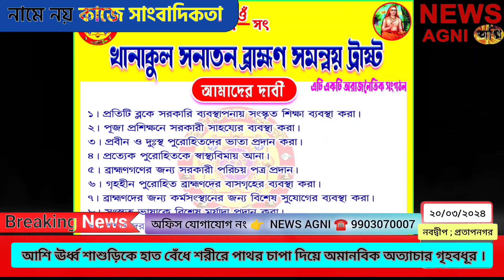আশি ঊর্ধ্ব শাশুড়িকে হাত বেঁধে শরীরে পাথর চাপা দিয়ে অমানবিক অত্যাচার গৃহবধূর । NEWS AGNI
আশি ঊর্ধ্ব শাশুড়িকে হাত বেঁধে শরীরে পাথর চাপা দিয়ে অমানবিক অত্যাচার গৃহবধূর , নেট দুনিয়ায় ভাইরাল, কাউন্সিলর এবং পুলিশ প্রশাসনের তৎপরতা উদ্ধার ।

আশি উর্ধ্ব বৃদ্ধা শাশুড়িকে শাস্তি স্বরূপ হাত বেঁধে শরীরে পাথর ও ইট চাপা দিয়ে রাখার অভিযোগ উঠল গুণধর বৌমার বিরুদ্ধে, যদিও বা গুণধর বৌমা বিষয়টিকে শাস্তি নয়, ডাক্তারের নিদান বলে দাবি করলেও মানতে চাননি এলাকার মানুষ, এমন এক বেদনাদায়ক ও অমানবিক ঘটনার ভিডিও ফুটেজ ছড়িয়ে পড়তেই এলাকায় ছড়ায় তীব্র চঞ্চল্য, খবর পেয়ে দ্রুত ঘটনাস্থলে পৌঁছান স্থানীয় ওয়ার্ড কাউন্সিলর, বিষয়টি জানতে চাইলে অভিযুক্ত বৌমা ঝর্না দাস জানান, চিকিৎসকের কথায় এই কাজ করেছি, এটা কোনমতেই শাস্তি নয়, যদিও বা কোন চিকিৎসকের পরামর্শেই কাজ করেছেন তিনি তা জানাতে পারেননি, বিষয়টি জানাজানি হতেই সন্ধ্যা থেকে কাতারে কাতারে মানুষ ভিড় জমাতে শুরু করে নবদ্বীপ পৌরসভার পাঁচ নম্বর ওয়ার্ডের প্রতাপনগর শিমুলতলা এলাকায়, খবর পেয়ে সংবাদমাধ্যমের কর্মী ঘটনাস্থলে পৌঁছালে তার ভুল হয়ে গেছে বললেও পুরো বিষয়টি চিকিৎসকের পরামর্শই করা হয়েছে বলে পরিষ্কার জানান তিনি, এদিকে প্রতিবেশী এক মহিলা ৮০ ঊর্ধ বকুল রানী দাস নামক ওই বৃদ্ধাকে উদ্ধার করায় গুণধর বৌমা তার উপর খরগহস্ত হন বলে অভিযোগ, এক বিংশ শতাব্দীর দোরগোড়ায় দাঁড়িয়ে এমন এক অমানবিক ঘটনায় হতবাক সভ্য সমাজ, এ বিষয়ে স্থানীয় কাউন্সিলর সমগ্র ঘটনার বিষয় কি জানালেন দেখুন.

বিজ্ঞাপনের জন্য যোগাযোগ করুন NEWS অগ্নির দপ্তরে ☎️ 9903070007

ব্যুরো রিপোর্ট NEWS অগ্নি । নামে নয় কাজে সাংবাদিকতা । রিপোর্ট 📢👉 NEWS AGNI ☎️ 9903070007